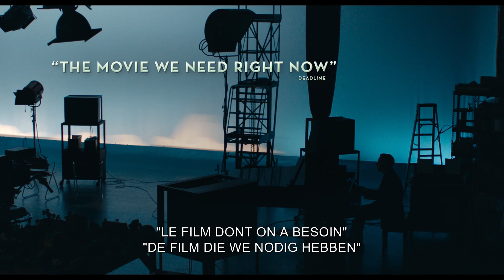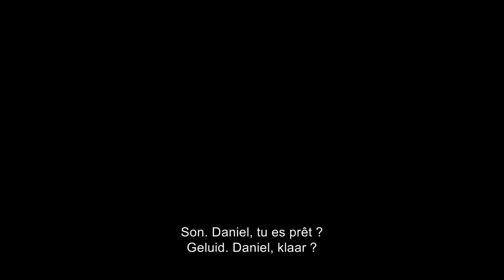A BEAUTIFUL DAY IN THE NEIGHBORHOOD: Teaser Trailer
A beautiful Day in the Neighborhood, coming soon.